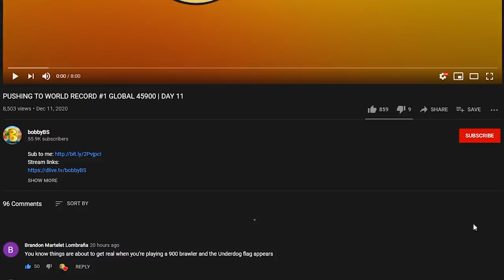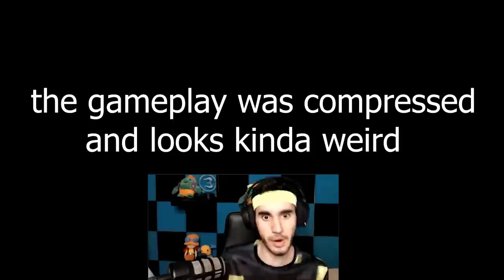THE FIRST EVER 3000 TROPHY BRAWLER IN BRAWL STARS | GAMEPLAY +1v1